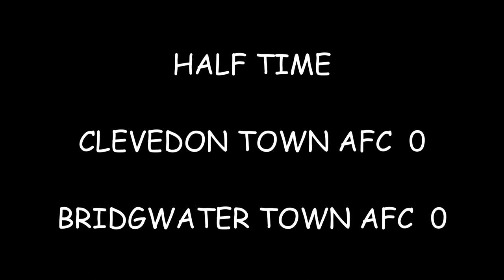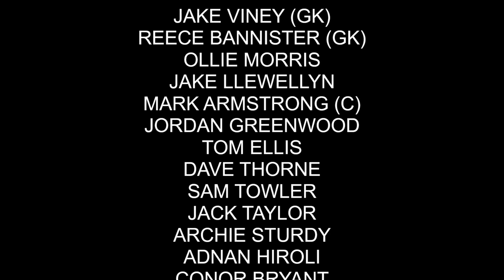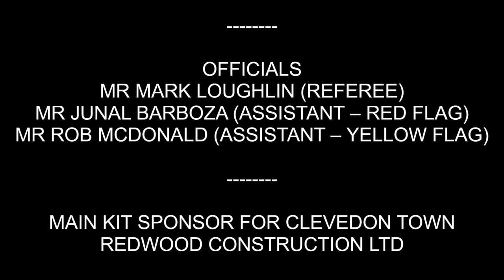CLEVEDON TOWN AFC V BRIDGWATER TOWN AFC 17102020 SHORT HIGHLIGHTS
A match between Clevedon Town AFC and rivals Bridgwater Town AFC in the Toolstation Western League, Premier Division. Played at The Everyone Active Stadium in Clevedon - 17th October 2020.